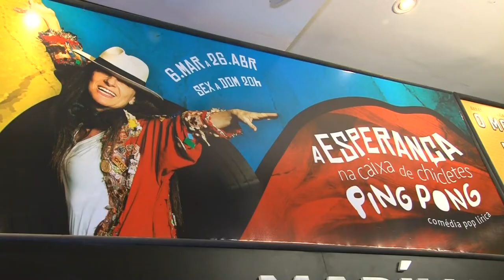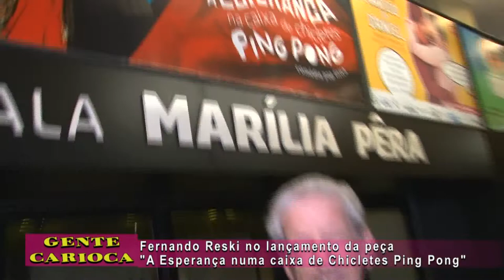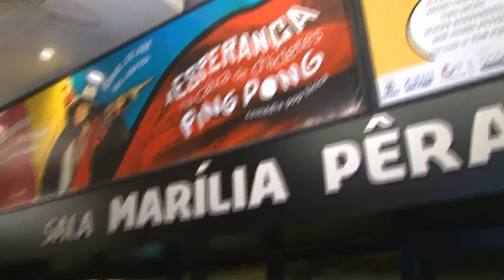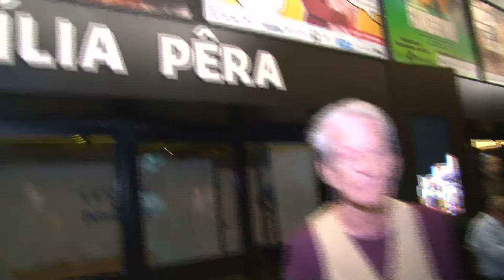Gente Carioca - Ano X - Nº 408 - 04/04/20